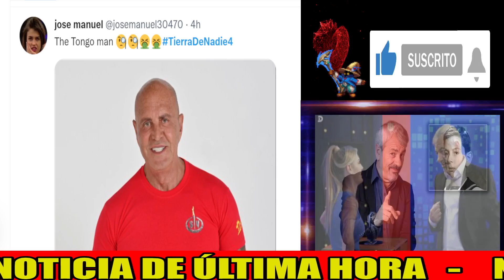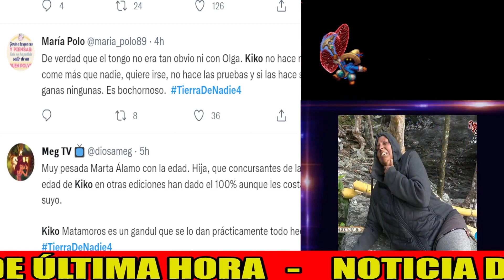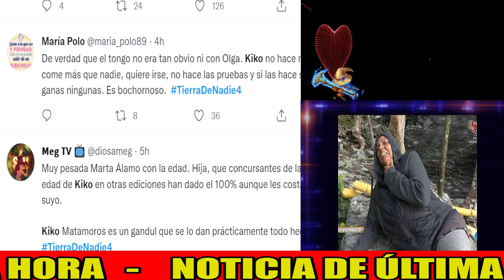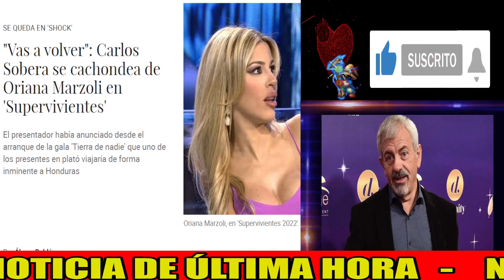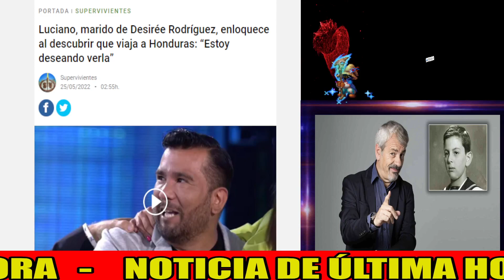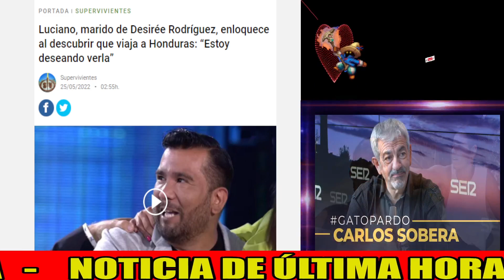❌Carlos Sobera PARA BRONCA en PLATÓ en Supervivientes 2022 con Kiko Matamoros SALVADO en Telecinco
🔴Toda la información de la gala presentada por Carlos Sobera de Supervivientes aquí:

🟡CAPÍTULOS DEL VIDEO:
0:00 Carlos Sobera PARA BRONCA en PLATÓ en Supervivientes 2022
01:04 PELEA entre el defensor de Alejandro Nieto y Tony Spina
02:56 Kiko Matamoros SALVADO contra todo pronóstico
03:45 Acusan de TONGO a Supervivientes
05:19 MEDIDAS DISCIPLINARIAS a Kiko Matamoros por robar comida
06:35 RISAS con la prueba de recompensa por Anabel Pantoja
07:13 Carlos Sobera DEJA MUDA a Oriana Marzoli
08:04 NUEVA VISITA en Supervivientes